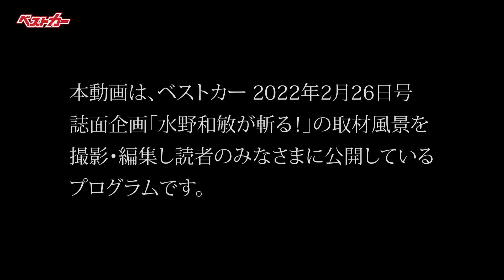【水野和敏が斬る!!】トヨタランドクルーザーとキャデラックXT5を徹底分析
★ベストカー2月26日号の購入はコチラから！

ついに水野さんがトヨタランドクルーザーに試乗します。トヨタが日本のみならずグローバル市場に向けて徹底的に作り上げたランクルは、水野さんの目にはどのように映るのでしょうか？　納車4年待ちなんて情報も出ているほどの大人気ですが……。

そして同時試乗はキャデラックXT5。いわゆる「アメ車」らしからぬ欧州車の味付けになってきたキャデラックを徹底チェックします。大柄なボディは箱根でどのように走るのか、水野節炸裂でお届けします。

※この動画はベストカー本誌連載『水野和敏が斬る』の取材風景を収録したものです。助手席の編集部員の相槌など響き渡りますが、それも「アジ」としてお受け止めいただけると幸いです。

【詳細インプレッション掲載のベストカー2/26号はこちら】